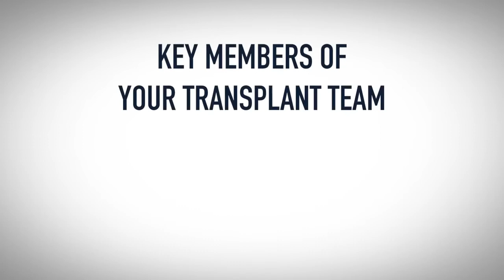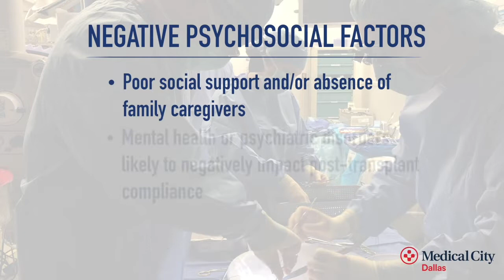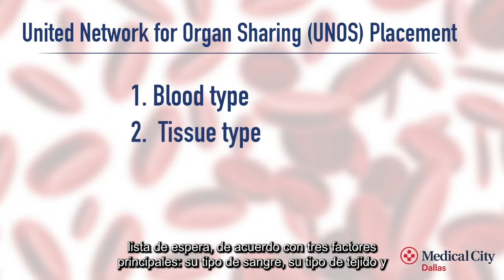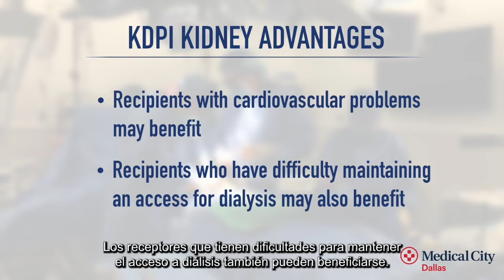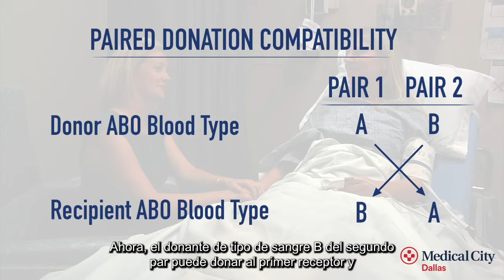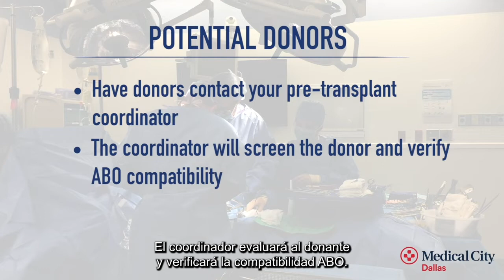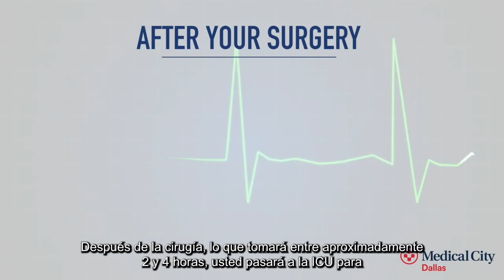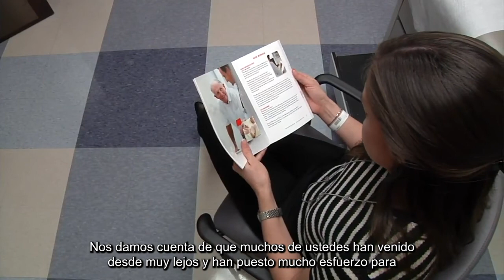Kidney Transplant Orientation Video